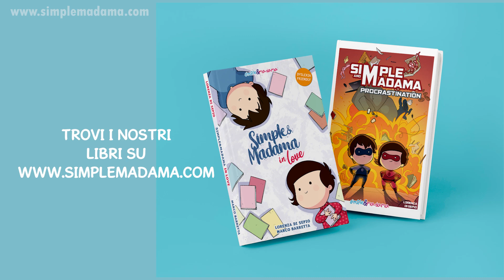Dolce dormire - i Cartoni Animati di Simple&Madama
Che poi... guai se lo fanno a noi, ma loro sono così carini!
Ecco un video divertente per i nostri cartoni animati di Simple&Madama!
Seguici anche sugli altri canali social per tante divertenti vignette di questa simpatica coppietta!

Attrezzature usate:
Wacom Mobile StudioPro
Clip Studio Paint Ex